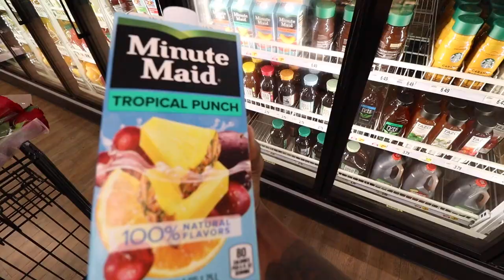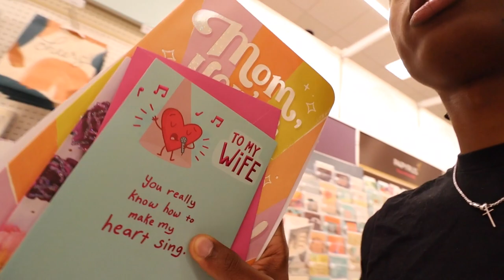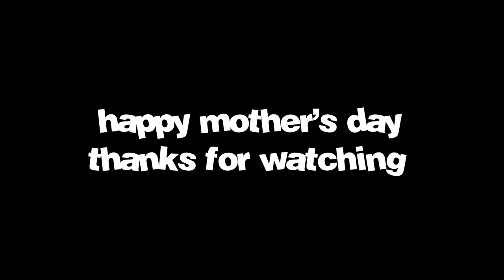Mother's Day Vlog | good eats + good vibes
In today's video De surprised Ki with some gifts and good times. We also spent time with family at a brunch. Happy belated mother's day if you are a mom and we hope you enjoyed.

Follow us ↯